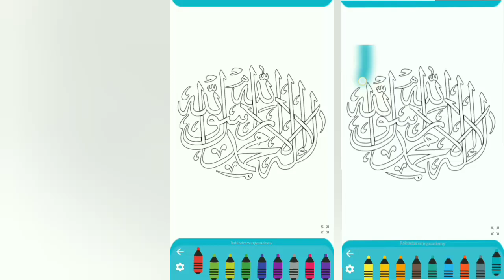Islamic Arabic calligraphy design for beginners step by step byRabia drawing academy